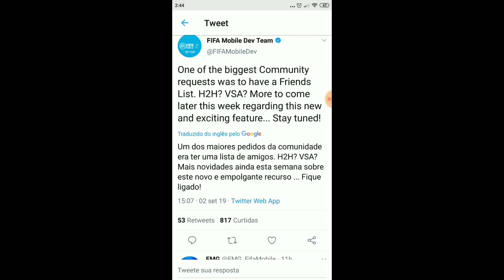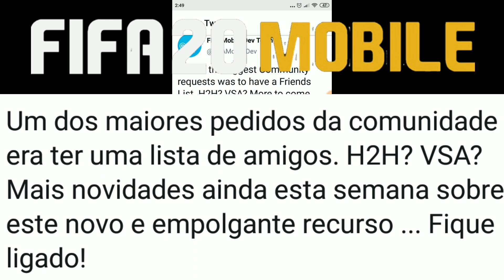FIFA 20 MOBILE VAI TER LISTA DE AMIGOS NOVIDADE IMPORTANTE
Um dos maiores pedidos da comunidade era ter uma lista de amigos. H2H? VSA? Mais novidades ainda esta semana sobre este novo e empolgante recurso ... Fique ligado!

    Minha PSN PS4 ( YouTube_RafaelLM )

FIFA MOBILE TRADE DOS MILHÕES FIQUE RICO RÁPIDO ATUALIZADO ( Android / IOS )